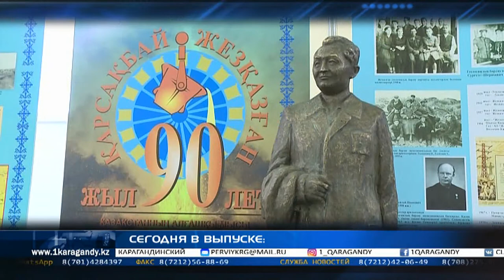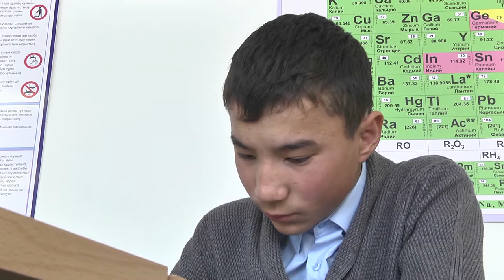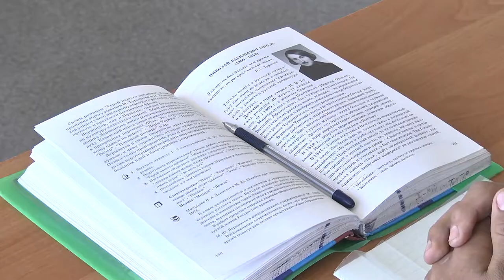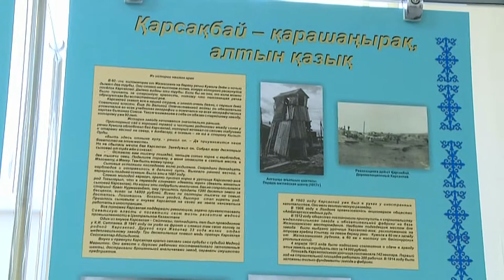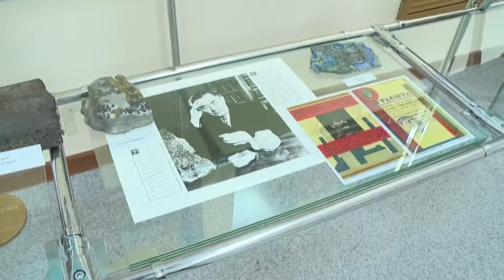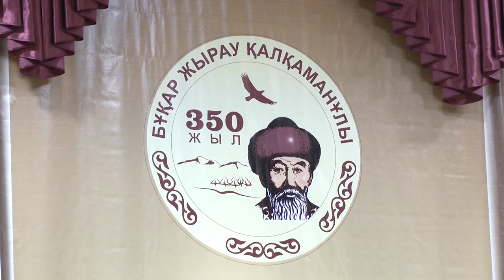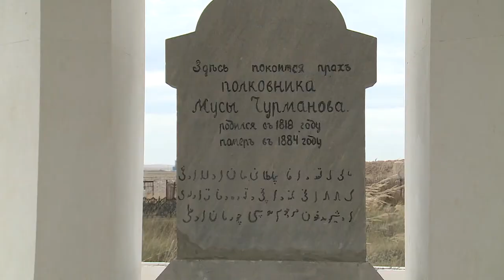17/09/2018 - Новости канала Первый Карагандинский